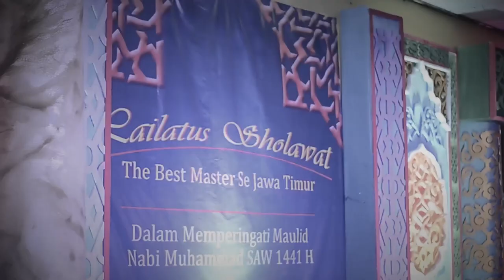JDFI - Sa'duna - Lailatus Sholawat The Best Master#2 AFE Sidosermo 2019